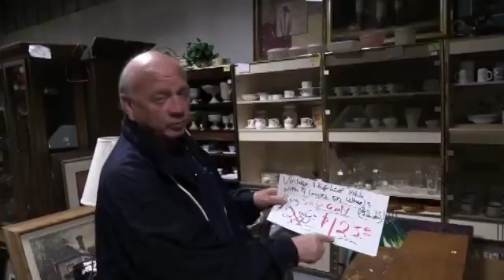Pastor John D’Alesio Promoting 50% Sale at Treasures Marts in Eustis and Winter Haven Florida